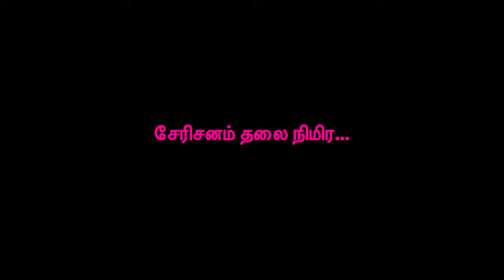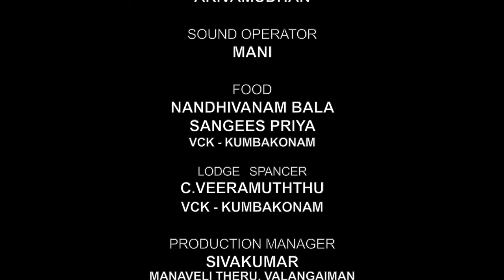சேரிசனம் தலை நிமிர...வீடியோ ஆல்பம் பாடல்/தொல்.திருமாவளவன் / கிருஷ்ணராஜ்/லாவண்யா/இளையகம்பன்/இலக்கியன்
சேரிசனம் தலை நிமிர...வீடியோ ஆல்பம் பாடல்
பாடியவர்கள் : கிருஷ்ணராஜ்/லாவண்யா
பாடல் : இளையகம்பன்
இசை : இலக்கியன்
ஒளிப்பதிவு : ம.ரவீந்திரன்

இணை தயாரிப்பு : பானு இயேசுதாஸ்
தயாரிப்பு : ஜெயலெட்சுமி செந்தில்குமார்

படத்தொகுப்பு & இயக்கம் : செ.பி.முகிலன்